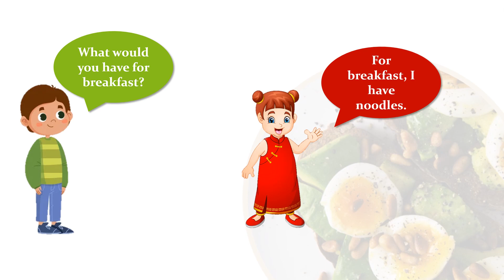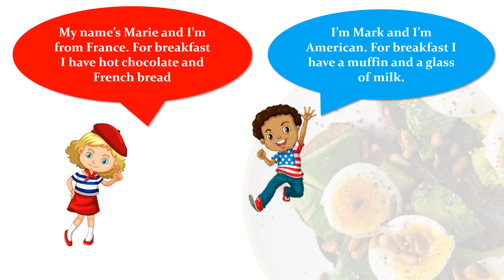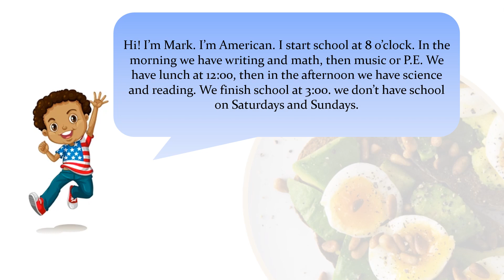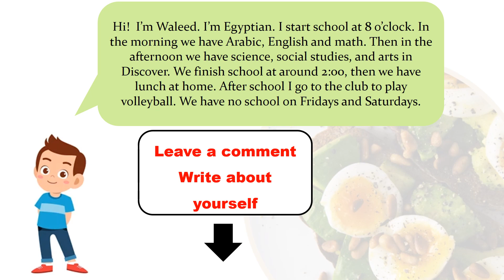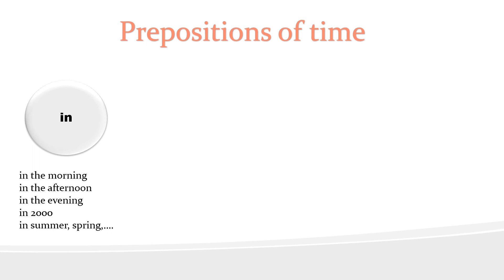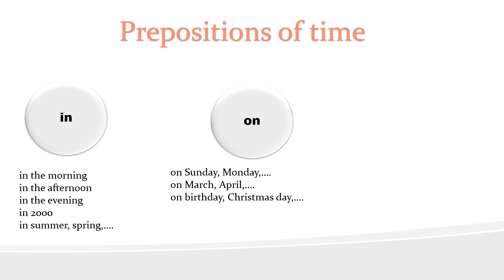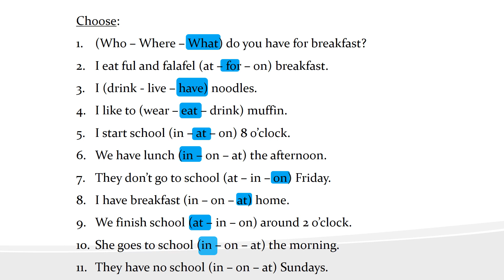grade3 (connect)- Unit 7 - Lesson 3 & 4